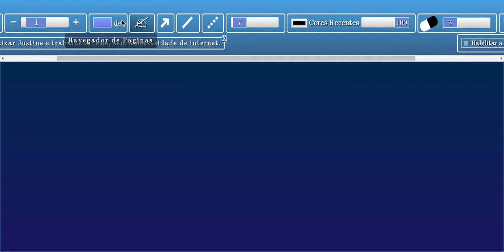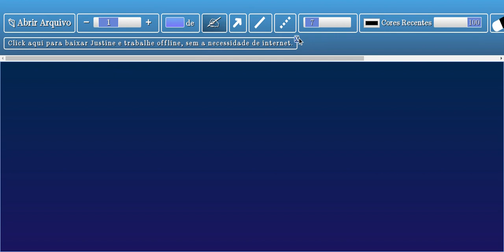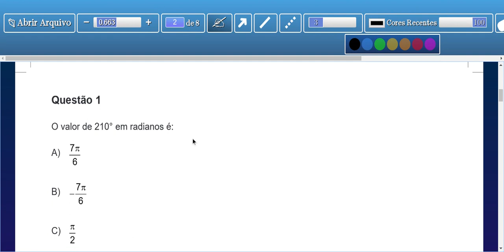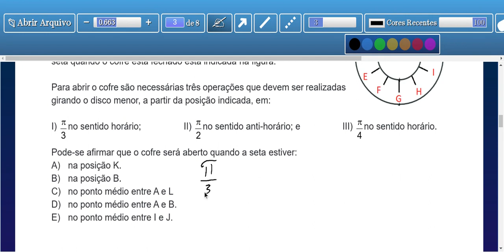Prova do Estado Primeiro Bimestre do 2º Ano do Ensino Médio - Questão 1 até a 3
Nesse vídeo é mostrado a explicação e resolução das questões 1 até a 3.

Justine Classroom